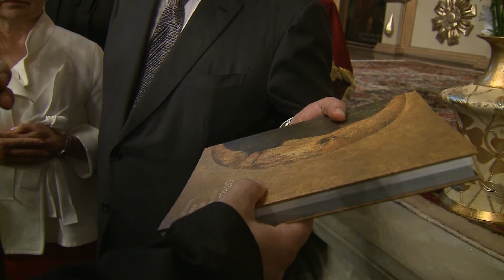Նախագահը հանդիպել է վիրահայ համայնքի ներկայացուցիչների հետ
Նախագահ Սարգսյանը հանդիպել է վիրահայ համայնքի ներկայացուցիչների հետ